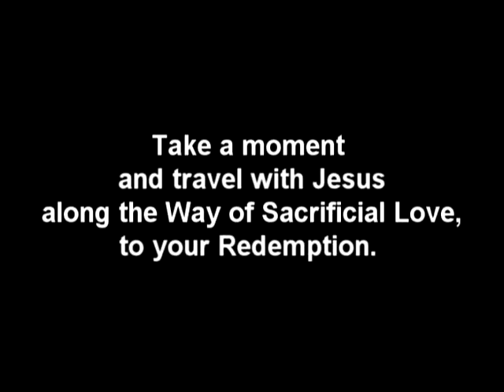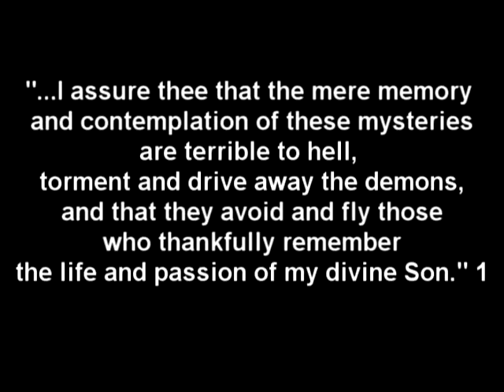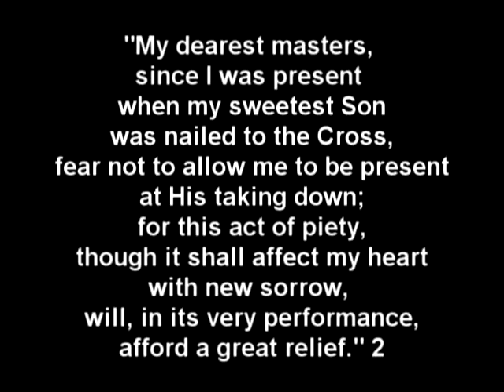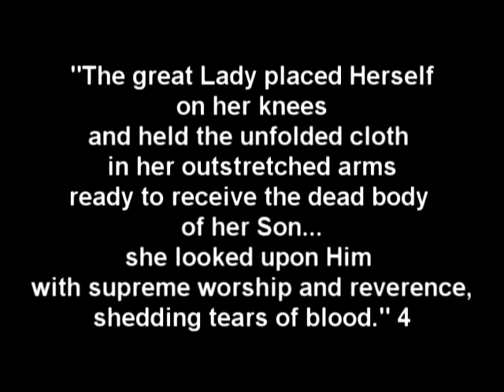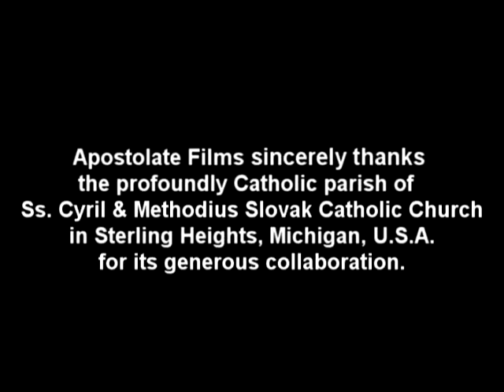Removing the Crown of Thorns from Jesus' Sacred Head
Meditating on Christ's Passion, particularly the moment when the Crown of Thorns was removed from His Sacred Head.

Another meditation: "Longinus, Our Lady, Her Love, and the Lance:" Meditating on the moment when Longinus struck the crucified Body of Jesus with a spear. Gain a greater appreciation for the Sacrament of Penance, and for what occurs mystically during the consecration at every single Holy Sacrifice of the Mass.